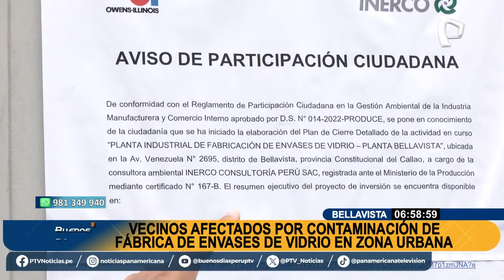Bellavista: vecinos afectados por contaminación de fábrica de envases de vidrio en zona urbana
Vecinos de la urbanización San Joaquín en Bellavista, en el Callao, han expresado su preocupación por la contaminación generada por una chimenea de una fábrica de vidrio ubicada cerca de sus viviendas. Según reportes de los residentes, el humo negro y el polvillo emanado por la fábrica están afectando tanto su salud como el medio ambiente.

HABLAN AFECTADOS

Una vecina, quien ha vivido en la zona por 17 años, indicó a Buenos Días Perú que el humo contiene sílice. Este componente es la causa de problemas respiratorios graves como la fibrosis pulmonar, diagnóstico que ella misma ha recibido recientemente tras realizarse una tomografía. A pesar de que las quejas de los moradores datan de varios años atrás, la fábrica continúa operando sin ajustarse a las normativas ambientales.

El funcionamiento irregular de la fábrica, ubicada detrás de la urbanización San Joaquín y cerca del Hospital Naval, ha sido motivo de múltiples quejas ante las autoridades, incluida la Municipalidad Provincial del Callao. Los denunciantes señalan que el polvillo contaminante, de tonalidad gris plomizo, afecta no solo a sus hogares sino también a los condominios circundantes.

A pesar de los esfuerzos por parte de los residentes para resolver esta situación, incluyendo quejas formales y la intervención de la OEFA en el pasado, no se han tomado medidas efectivas para mitigar los efectos nocivos del humo.

La empresa, que fabrica vidrio para diversos tipos de envases, había anunciado anteriormente planes de trasladar sus operaciones a un nuevo terreno en Lurín, pero hasta la fecha esto no se ha concretado.

Los vecinos afectados esperan que las autoridades competentes tomen cartas en el asunto y obliguen a la fábrica a cumplir con las normativas ambientales vigentes.